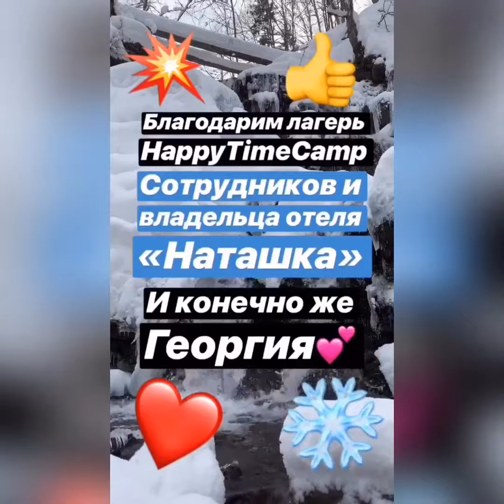Детский лагерь "Школа-Instacamp" - стань настоящим блогером с помощью звезды сериала Школа 4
Опытные специалисты в области Instagram, Telegram, Youtube научат вашего ребенка всем тонкостям работы в этих сетях. В современном мире Digital технологий невозможно себе представить жизнь без смартфона, компьютера, планшета. Умение работать с этими гаджетами дает возможность Вашему ребенку идти в ногу со временем.

Узнай первым об обновлении программ, появлении эксклюзивных акций и поступлении путёвок в продажу с Порталом детских лагерей ★ ★ более 1200 лагерей Украины и зарубежья разных направлений и для всех возрастных категорий!

Почему мы?
3 причины выбрать детский лагерь на нашем портале!